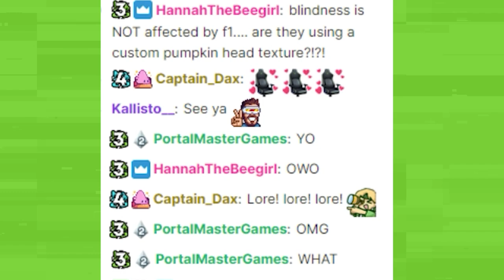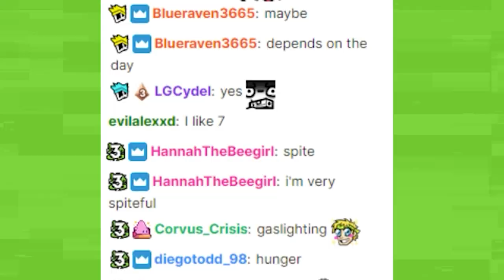ARE YOU THERE?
SUBJECT: ENLIST
SEND OR DELETE?